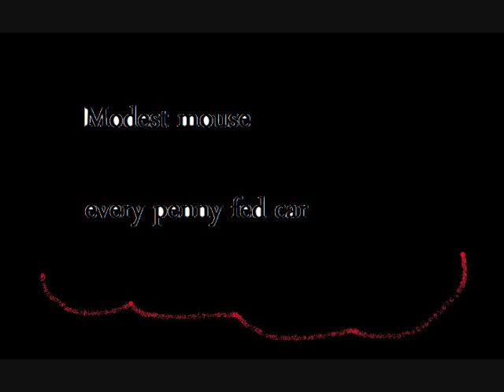Modest Mouse-Every penny fed car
A good song from modest mouse. Pretty rare one.